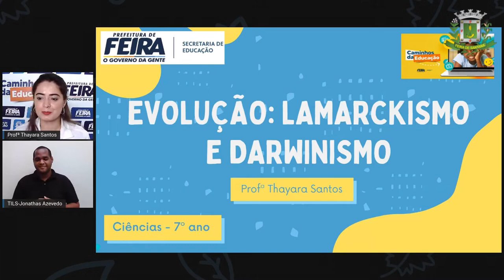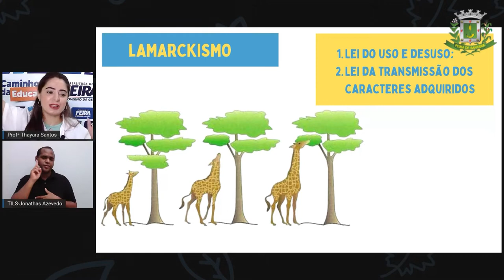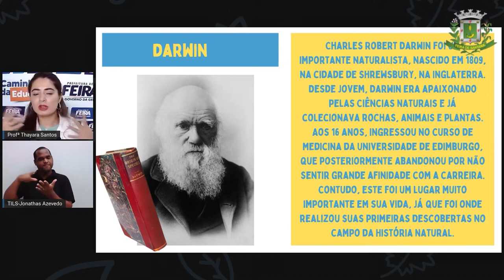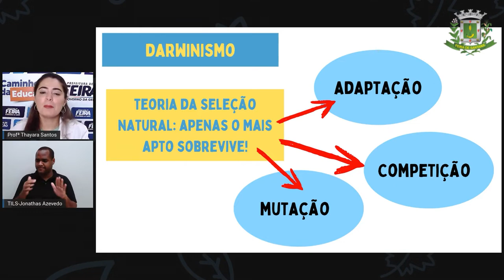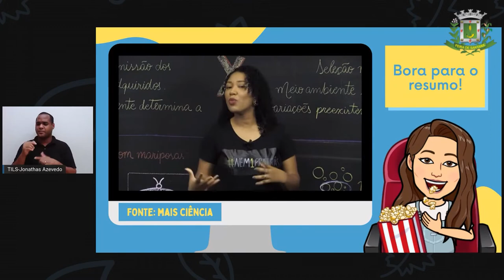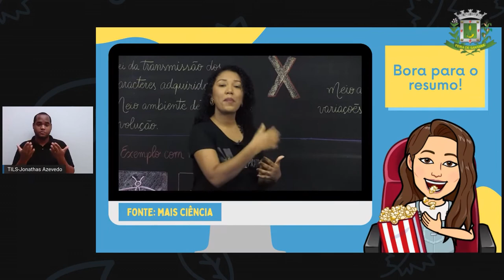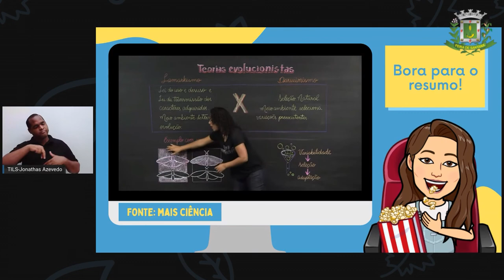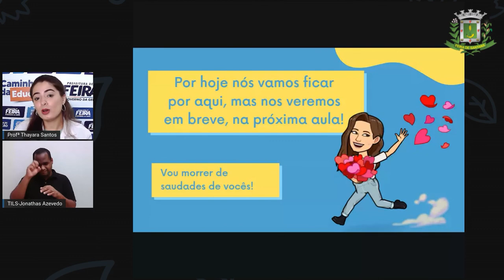7ºANO AULA 24 Profª Thayara Santos Ciências EVOLUÇÃO LAMARCKISMO E DARWINISMO